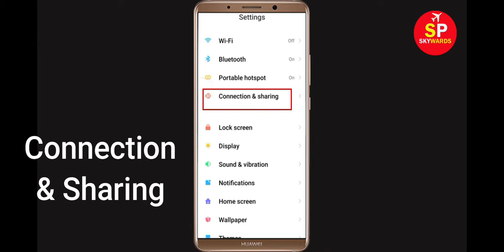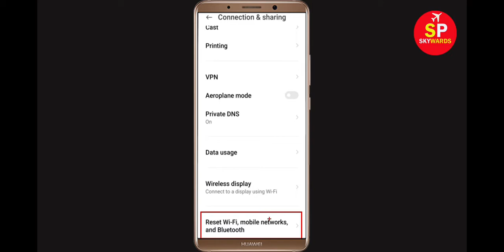How To Fix Via Browser App Network & Internet Connection Problem Error in Android Phone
How To Fix Via Browser App Network & Internet Connection Problem Error in Android & Ios

Hello Friends, Todays, In this video Tutorial, i will show you How To Fix Via Browser App Network Connection Error Android & Ios - Via Browser App Internet Connection. If you are facing same problem in your android phone then it will help you to get rid of this problem. Just follow tutorial to solve this issue. Just follow the basic steps to solve this problem.

Easy solve Via Browser App Network Connection Error Android
Fix Via Browser App Network Connection Error Android
Via Browser App Network Connection Error Android Fix
Network and Internet connection problem in Via Browser App
How To Fix Via Browser App Network & Internet Connection Error in Android & Ios
Fix Via Browser network issue in Android Mobile Phone...
Network connection solution in Via Browser App Fixed